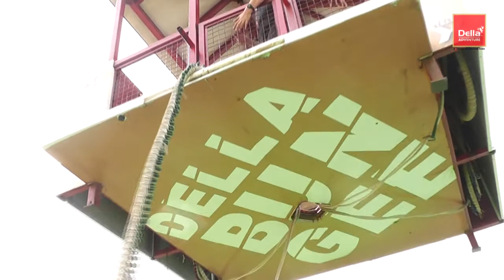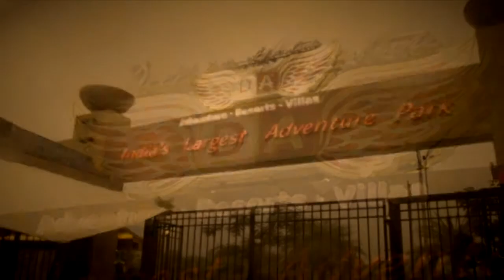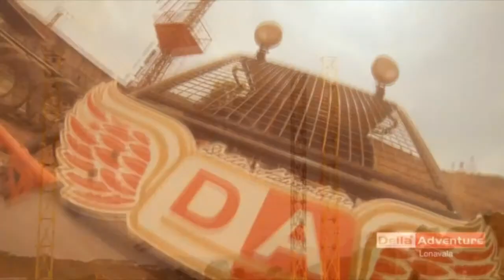Della Bungee - Dr Vishal Sharma 27 Oct 2014